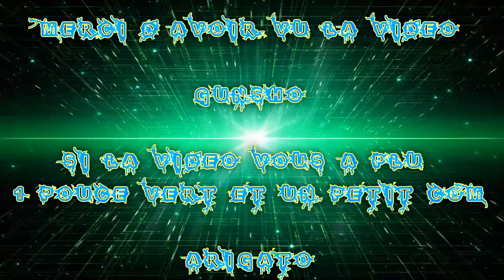[FR] League Of Legends Ranked 2016 #246 Best Jinx Vs Vayne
Voilà ma Deux-Cent-Quarante-Sixième vidéo recorde en Ranked Sur League Of Legends !

Je Joue la Jinx Gardienne des étoiles Bot Adc !

Game Great !

Infos Complémentaire !

Enjoy !! Gunsho !!